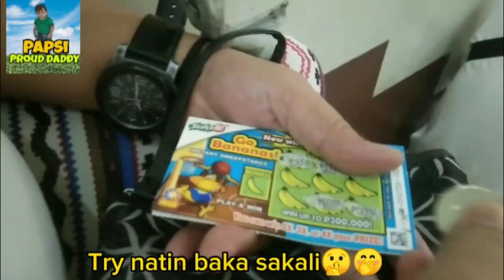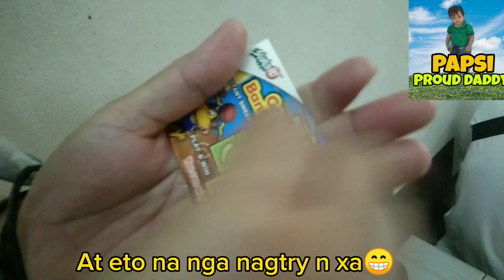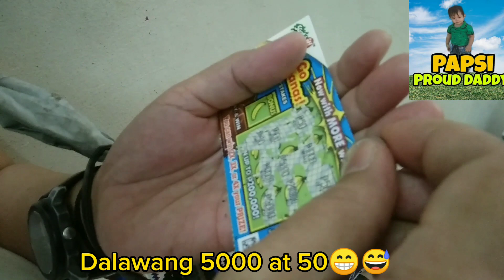MY LUCKY CHARMS ❤️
To made me more content & Videos😊